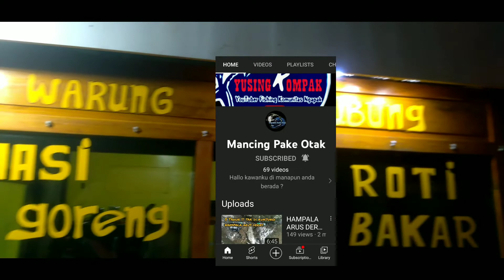Mancing Saat Banjir . Njir !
Rencana  Mancing Malah sungai banjir.
Bersama  Arie Burzoom  dan Pungky Mancing Pakai otak

Lokasi Sungai Cangkok Kedung Banteng   Kab Banyumas.

Terimkasih Banyak untuk semua sahabat Kawan dan Teman Baru yg selalu support channel Ini.
Semoga Saudara semua senantiasa Dikaruniai Kesehatan yg Prima , Lapang Rizki Dimudahkan segala urusan Dunia ,dikabulkan semua hajat nya serta selalu dalam Lindubgan Allah SWT. Aamiin.